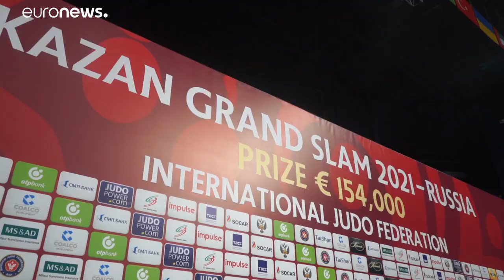Мурад Чопанов завоевал "золото" на турнире "Большого шлема" по дзюдо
В Казани стартовал турнир "Большого шлема" по дзюдо. Мурад Чопанов принес сборной России первое "золото". Всего в первый день соревнований россияне завоевали 7 наград.